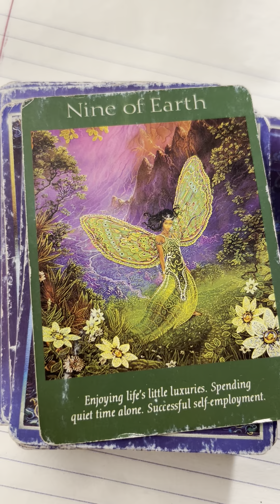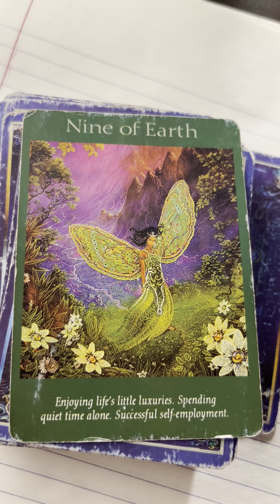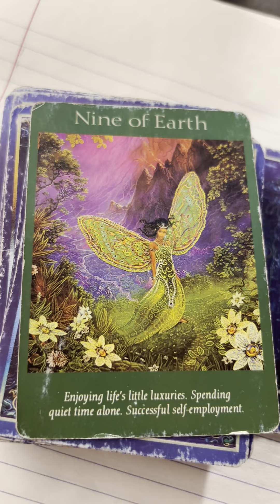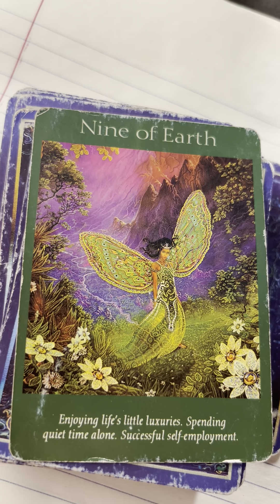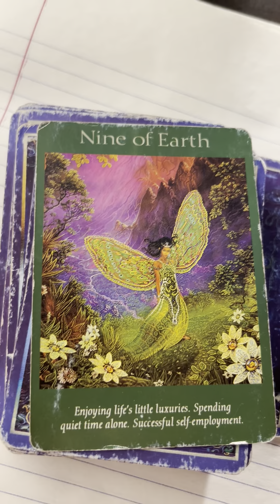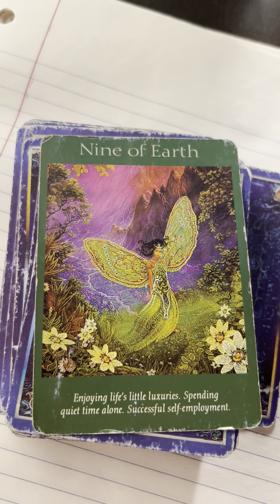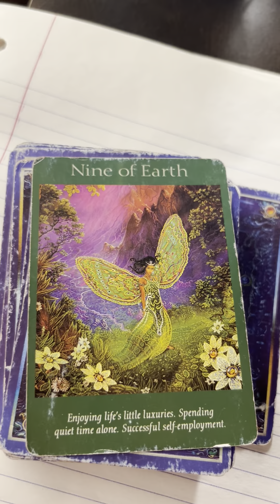January 1st 2024 Tarot Angel Card Reading